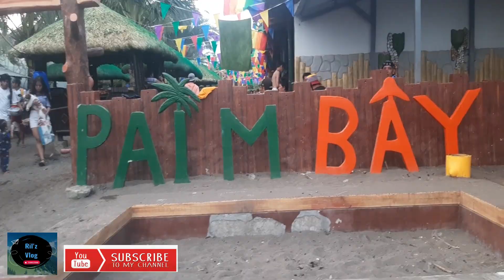Palm Bay Beach Resort Sariaya Quezon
SEAS the day... ⛱ 🏝🏖
Nakapagdagat na ba ang lahat?
Experience Palm Bay Beach Resort located at Sitio Paraiso (Eco Tourism Road) Brgy. Guis Guis Talon, Sariaya, Quezon